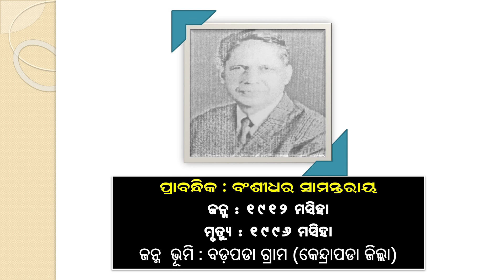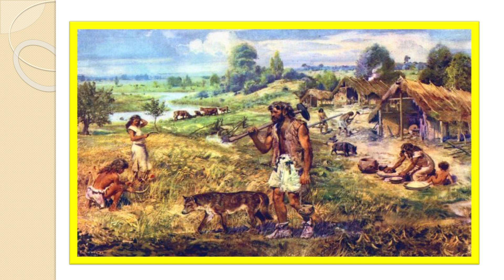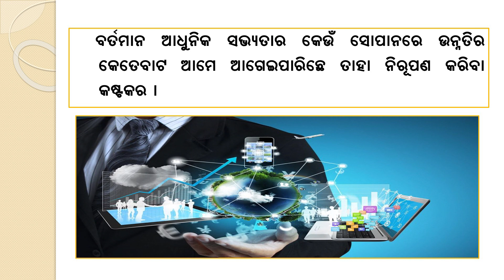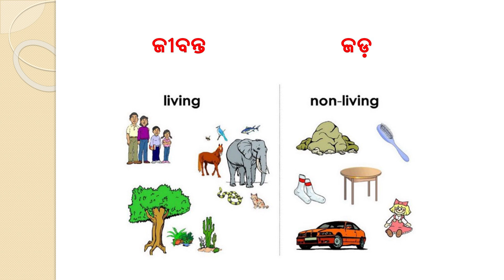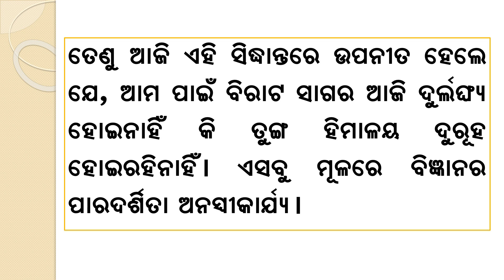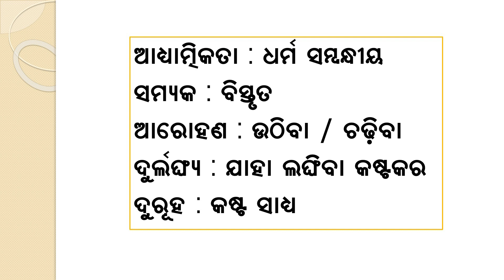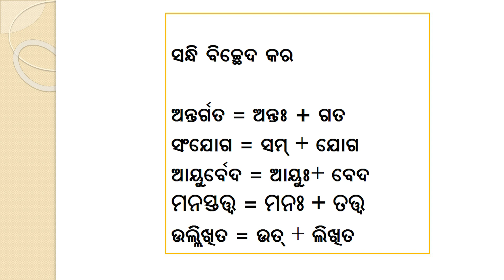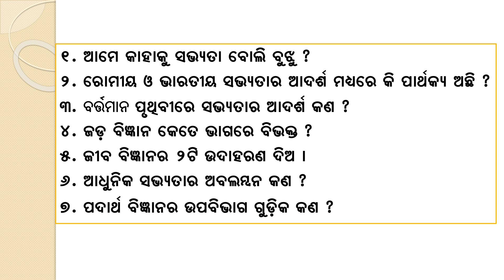ସଭ୍ୟତା ଓ ବିଜ୍ଞାନ, Part - 1 || MIL || Class - 10